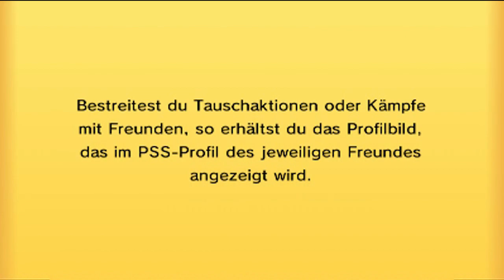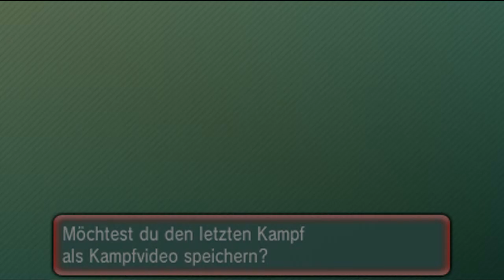Mini-Totoro ist mega-nervig!! - ORAS Live Wifi-Kampf #04 [Kuchenjaeger]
Von NU krieg ich nie geNUg! Hahaha...haha...ha.